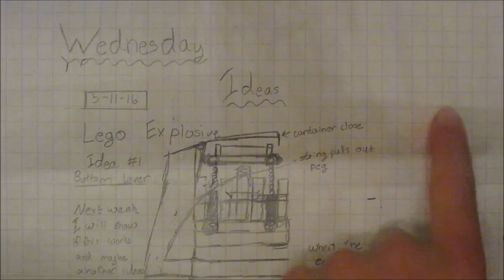Wednesday Ideas - 5-11-16 - Lego Technic Grenade Explosive Idea #1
In this video I start trying to design and idea for a Lego Technic Grenade Explosive. Over the course of this week I will build a prototype of this and show you next week!

Special thanks to Frank Abrams for helping me come up with this idea. ( :